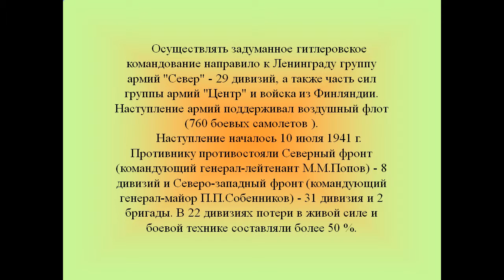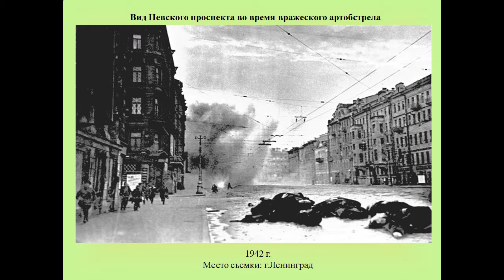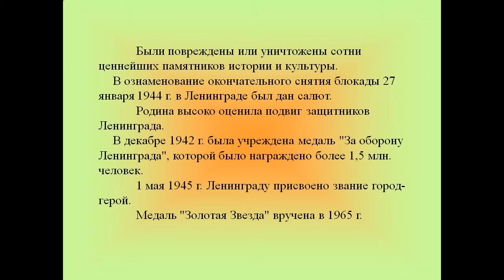День снятия блокады города Ленинграда 1944 год